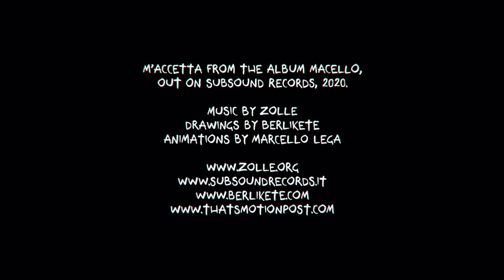ZOLLE: M’ACCETTA (Official Music Video)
M’ACCETTA from the album MACELLO, out on Subsound Records, 2020.

Drawings by Berlikete
Animations by Marcello Lega

Macello, the fourth record of the duo Zolle, wants to symbolize the human condition of living in ambivalence, contradiction, paradox.
Macello (Italian word for Slaughterhouse, but means also “mess” or “shindy”) is the crudest expression, in all senses, of the coexistence of end and beginning, death and life, absence and presence, tragedy and opportunity.
A significant place, a time suspended, a powerful ritual, a real mess.
It is certainly a convivial record, but a little poisoned, it takes you with feet on the ground, sometimes it makes you dream.
Macello was born to be born, genuine, in the rehearsal room, faithful to the meeting of Stefano (drums and voice) and Marcello (guitar and voice), distinguishing itself from albums conceived in function of a premeditated and probably written destiny.
Macello is meat, not plastic.
In Macello we find the value of authenticity, with a real, direct, analogical performance on tape, with overdubs reduced to the bone, so that the listener can perceive himself in the dimension of Zolle's concert, vibrating with energy.
This time, perhaps to mark a bridge to the future of the Heavy Rock duo, there are trails of voice, never used in the past.
S'OFFRE: the opening song represents the conceptual and emotional synthesis of Macello.
D'IO: second song, reinforces Macello's understanding.
M'IO: it belongs to everyone. (Mio means “mine”)
M'ACCETTA: illusion, in a thousand pieces.
L’ARA: the lovely tractor driver.
L’AMA: suffers.
D’ANNATA: All the good things, you know...
L’AURA...
Macello was recorded and mixed in August 2019 by Giulio Ragno Favero at Sotto il Mare Recording Studios in Madonna dell'Uva Secca (Verona, Italy) and mastered by Giovanni Versari. Cover Artwork by Berlikete and Eeviac.
There’s a lot on their plate!